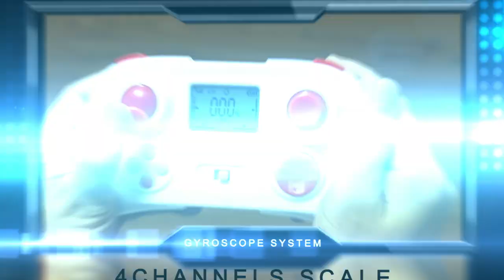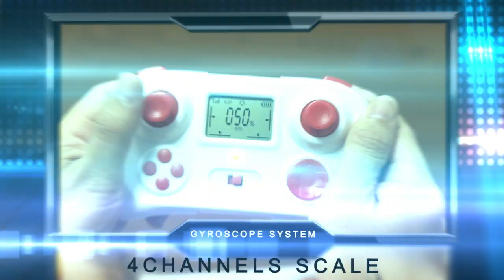2.4G 4.5CH RC QUADCOPTER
stable hover/continuous roll/gyro rotation